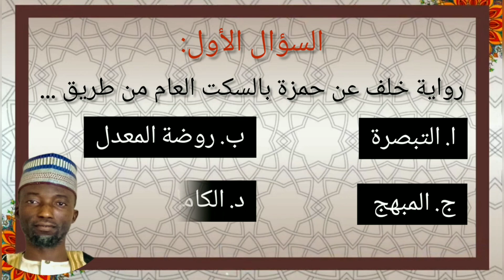001 Tambayoyi Da Amsa Akan Riwayar Khalaf An Hamza Dariqar Dayyibah